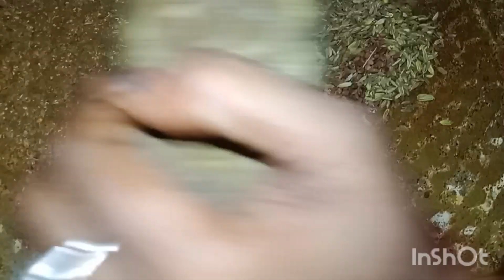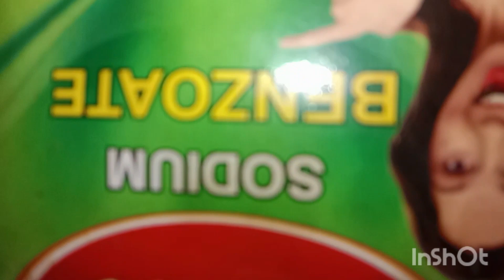सालो चलने वाला करेले का अचार # कारेलेकाचार